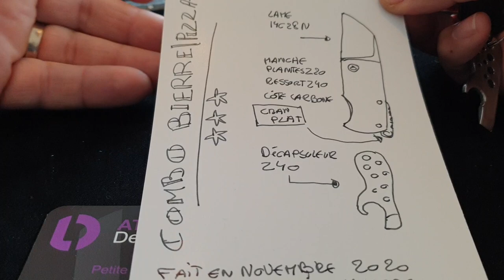Denis Lagarde Atelier 5.96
couteaux de Denis Lagarde l 'atelier 5.96